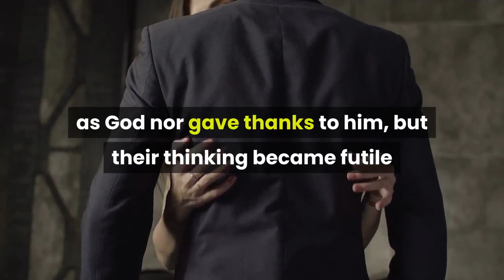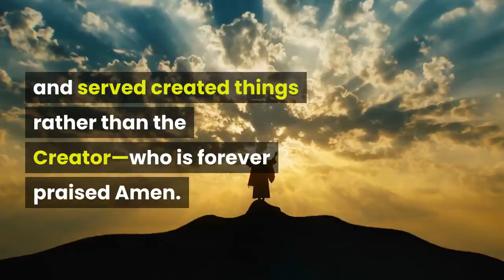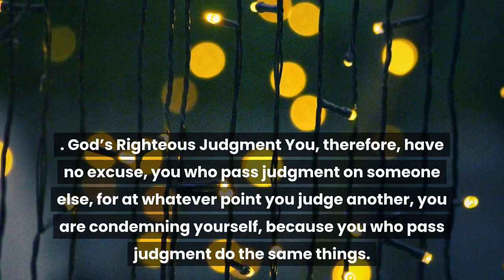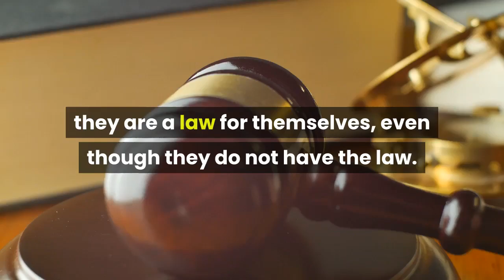Gods wrath against sinful humanity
God’s Wrath Against Sinful Humanity
The wrath of God is being revealed from heaven against all the godlessness and wickedness of people, who suppress the truth by their wickedness, since what may be known about God is plain to them, because God has made it plain to them. For since the creation of the world God’s invisible qualities—his eternal power and divine nature—have been clearly seen, being understood from what has been made, so that people are without excuse.
For although they knew God, they neither glorified him as God nor gave thanks to him, but their thinking became futile and their foolish hearts were darkened. Although they claimed to be wise, they became fools and exchanged the glory of the immortal God for images made to look like a mortal human being and birds and animals and reptiles.
Therefore God gave them over in the sinful desires of their hearts to sexual impurity for the degrading of their bodies with one another. They exchanged the truth about God for a lie, and worshiped and served created things rather than the Creator—who is forever praised. Amen.
Because of this, God gave them over to shameful lusts. Even their women exchanged natural sexual relations for unnatural ones. In the same way the men also abandoned natural relations with women and were inflamed with lust for one another. Men committed shameful acts with other men, and received in themselves the due penalty for their error.
Furthermore, just as they did not think it worthwhile to retain the knowledge of God, so God gave them over to a depraved mind, so that they do what ought not to be done. They have become filled with every kind of wickedness, evil, greed and depravity. They are full of envy, murder, strife, deceit and malice. They are gossips, slanderers, God-haters, insolent, arrogant and boastful; they invent ways of doing evil; they disobey their parents; they have no understanding, no fidelity, no love, no mercy. Although they know God’s righteous decree that those who do such things deserve death, they not only continue to do these very things but also approve of those who practice them.